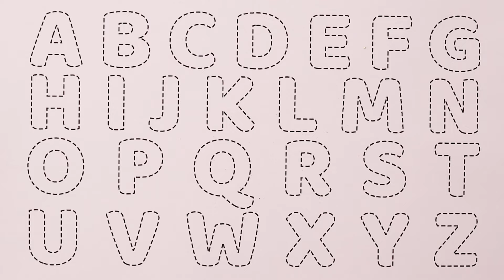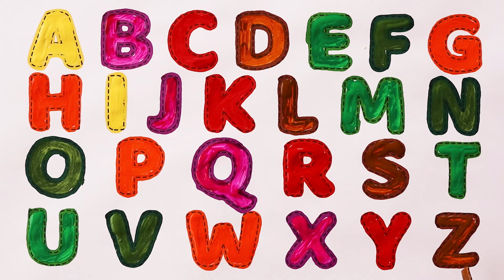ABCDEFGHIJKLMNOPQRSTUVWXYZ, Easy Draw and Paint Alphabet A to Z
abcdefghijklmnopqrstuvwxyz abcd abcsong abcdsong coloringpages kiddos world tv -preschool learning video is home to various popular nursery rhymes & kids songs featuring a for apple , b for ball , abcd song , 1234 song ,drawing, animal name with sound etc

Parents will also enjoy our learning videos created for kids with preschool songs. Preschoolers babies can learn letters, numbers, animal sounds , colors , shapes, drawing & more!